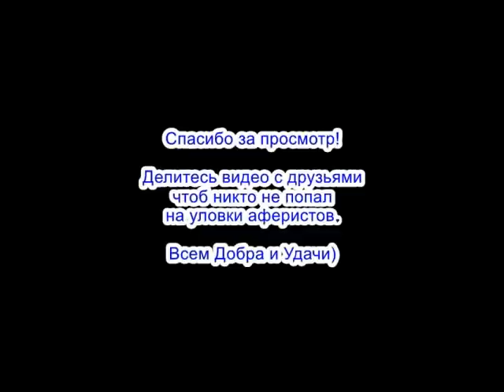✅ Наш Авторитетный Автор Александр вместе с друзьями на даче угорают над нервной лохоброкершей